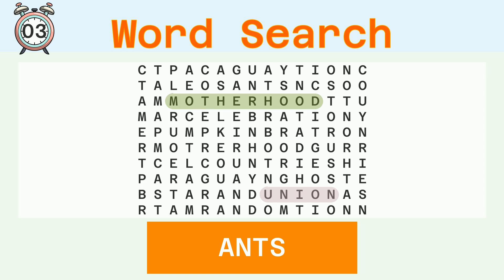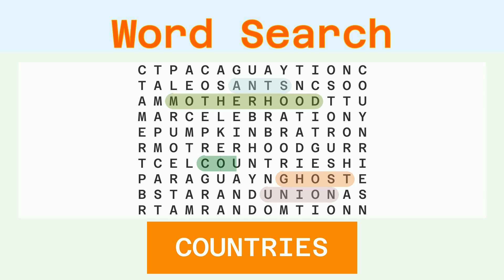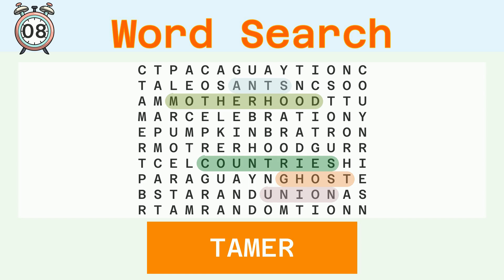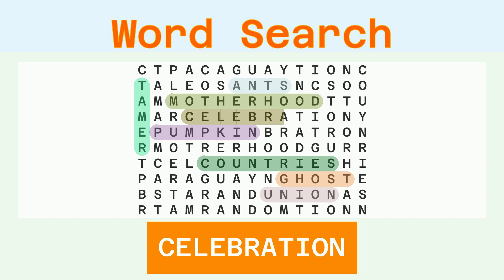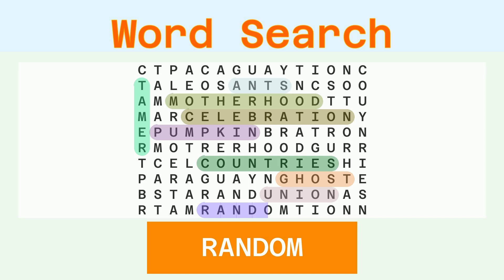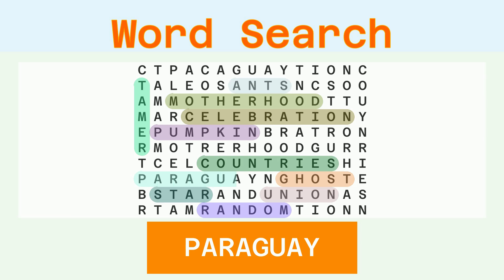Word Search Easy - Random - 06/21/2024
Words to find:
MOTHERHOOD, UNION, ANTS, GHOST, COUNTRIES, TAMER, PUMPKIN, CELEBRATION, RANDOM, STAR, PARAGUAY,

Answer:
00:30 MOTHERHOOD
01:09 UNION
01:43 ANTS
02:16 GHOST
02:50 COUNTRIES
03:28 TAMER
04:02 PUMPKIN
04:38 CELEBRATION
05:18 RANDOM
05:53 STAR
06:26 PARAGUAY